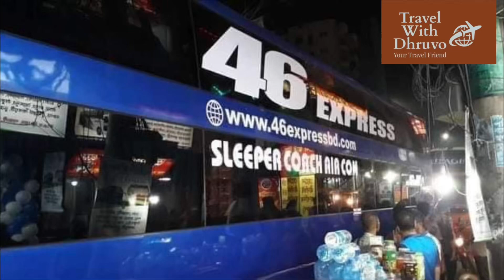46 Express bus.ঠাকুরগাঁওয়ে তৃতীয় স্লীপার বাস সার্ভিস,ঢাকা থেকে ঠাকুরগাঁও বাস সার্ভিস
৪৬ এক্সপ্রেস স্লীপার বাস উত্তরের নতুন স্লীপার বাস

shyamoly ring road -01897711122/ 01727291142), Thakurgaon-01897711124)
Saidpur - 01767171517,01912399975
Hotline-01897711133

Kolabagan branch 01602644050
kolabagn incharge bisswajit

46 express sleeper bus,
east coast express sleeper,
sleeper bus last seat,
sleeper coach ac bus,
sleeper coach in bus,
sleeper and seater bus,
e46 sleeper,
sleeper and semi sleeper bus,
sleeper coach gadi,
green line volvo sleeper,
greenline business class sleeper,
train sleeper seat number,
sleeper seat in train,
lower sleeper bus,
low price sleeper bus,
sleeper coach luxury bus,
sl sleeper,
grand trunk express sleeper,
sleeper coach volvo bus,
express train sleeper coach,
2 sleeper class in train,
sleeper train at night,
green line ac sleeper 4 person